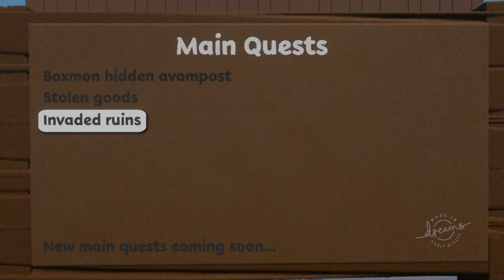Dreams PS4 | CUTE New Adventure Game | Snippets 20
New platfromer with incredible potential. These can be animations, artwork, FPS mechanics, logic ... anything that I feel deserves a shoutout. Dreams PS4 Early Access.